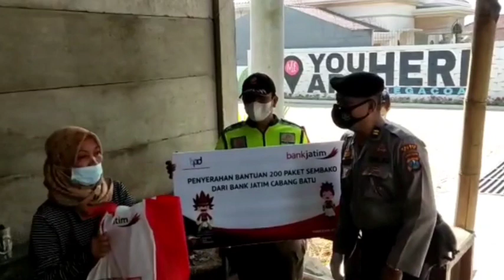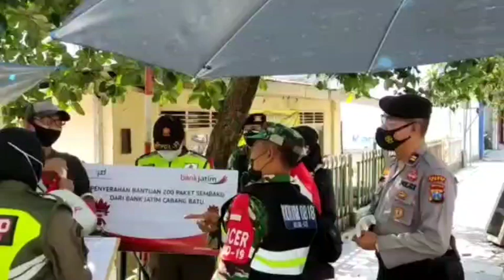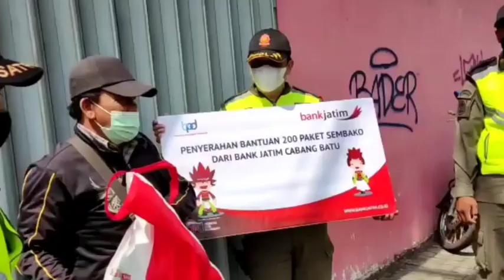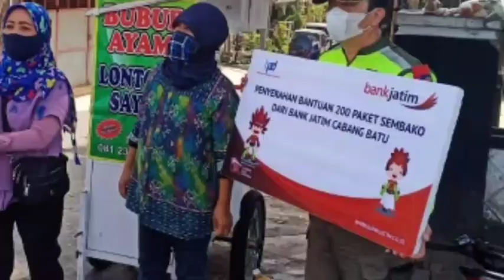polresbatu PPKM Darurat gelontor ratusan paket sembako dan masker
Terdampak PPKM darurat sambil membagikan paket sembako dan masker.